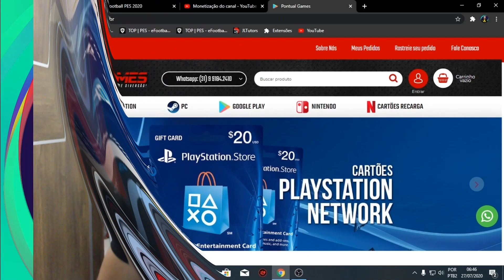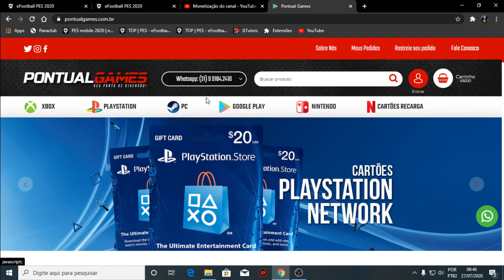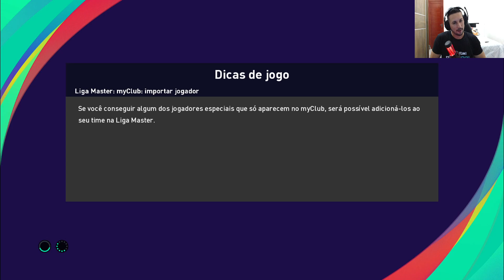QUE TIME MALDITO! O VERDADEIRO NÍVEL LENDA NO EFOOTBALL PES 2021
DOWNLOAD ÁREA

TAMANHO 》1,89GB

FABRICANTE 》KONAMI

ONLINE》SIM

SETUP PC

SDD 240GB

HD 1TB

RAM 16GB

SETUP SMARTPHONE

128GB DE MEMÓRIA

6GB DE RAM